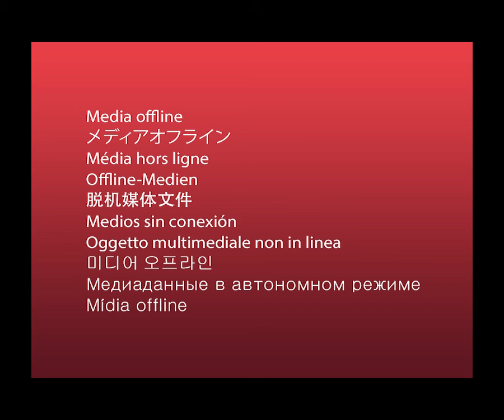Festival Demeter II. Video Flyer.